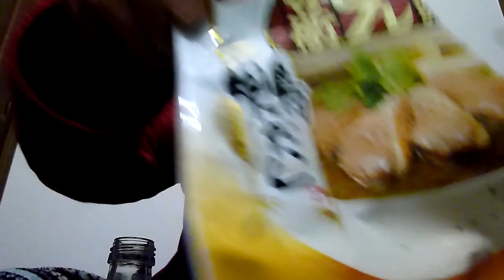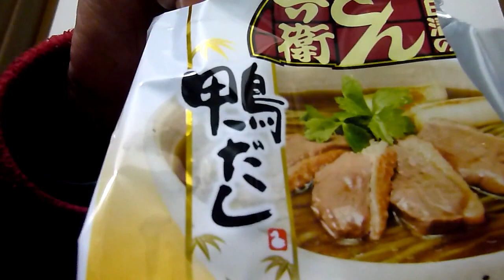スカイブルー☆彡鴨だしそば☆彡 【酔っ払い】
去年末の動画っす！汗